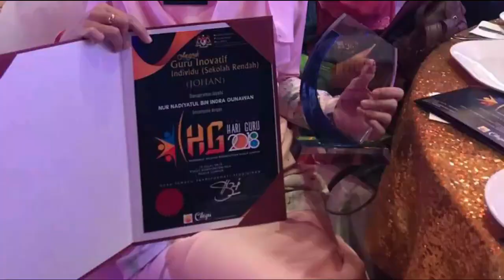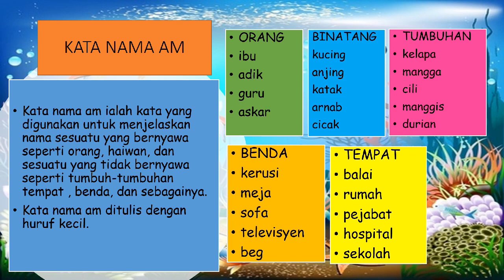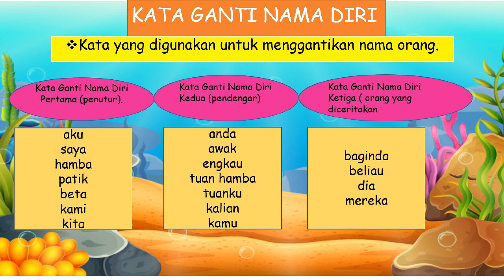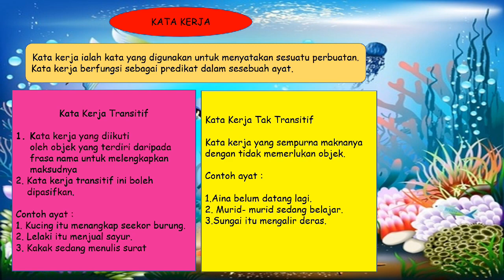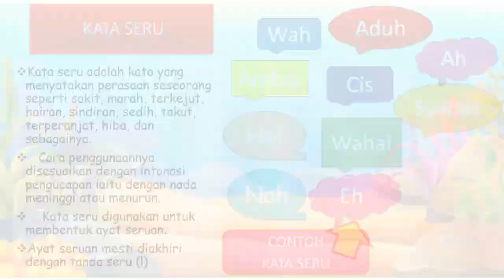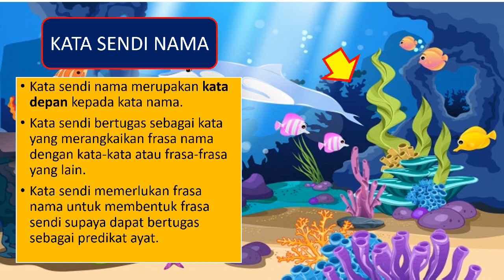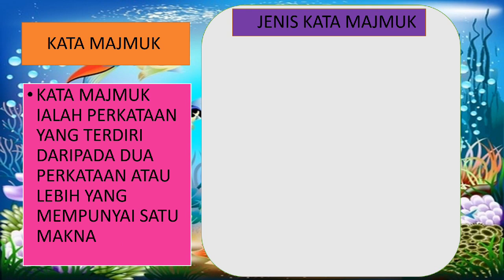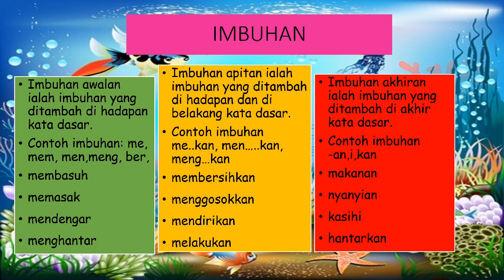VIDEO NOTA TATABAHASA